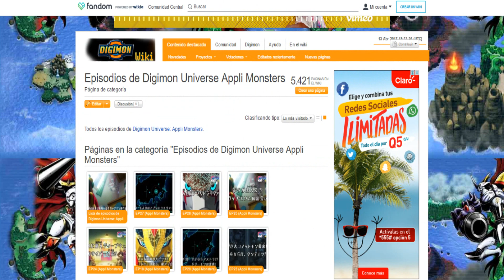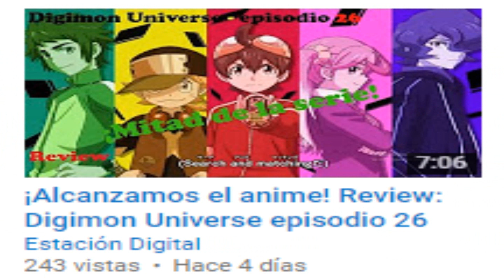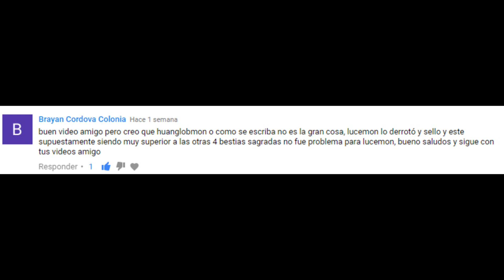Digimon Universe Review/con Estación Digital [Loquendo]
Hola a todos aquí yo Gallantmon X trayendoles este nuevo vídeo, el cual es una colaboración muy especial con mi amigo Estación Digital, espero les gusté sin nada más que decir, les mando un saludo digital y me despido hasta la próxima